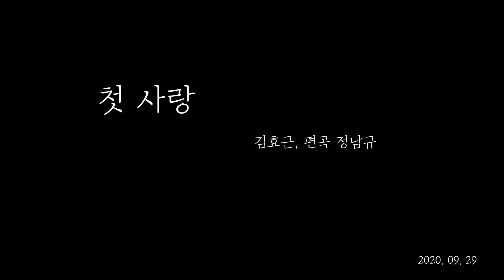첫 사랑 - 김효근 곡, 정남규 편곡 / 합창지휘 임하은 | 합창지휘 대학원 졸업연주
* 본 연주회는 석사과정 이수를 위한 필수과정입니다.

첫 사랑 - 김효근 곡, 정남규 편곡

Pianist 정나은

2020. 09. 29 임하은 M.M. 졸업연주회

악보 출처 : 출판사 유빌라테